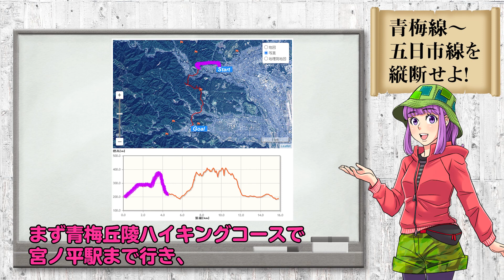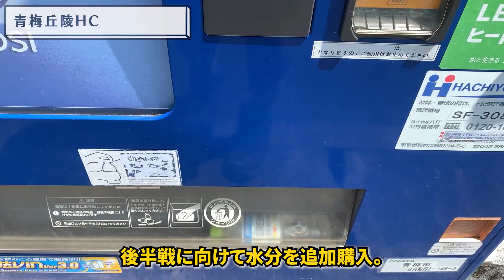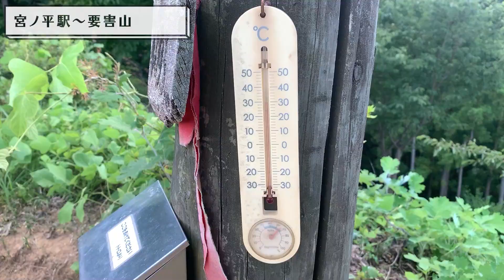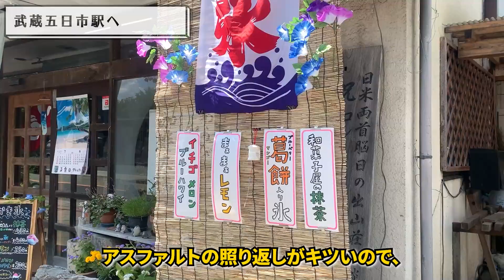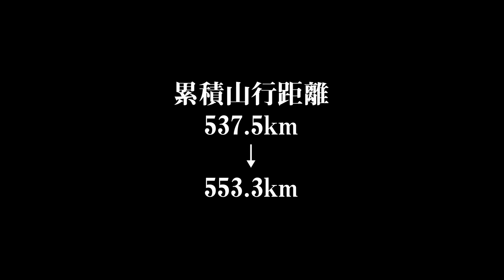青梅丘陵ハイキングコースと要害山で青梅駅～武蔵五日市駅を縦に繋ぐ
青梅駅から武蔵五日市駅まで歩くハイキング＆登山の動画です。
前半は「青梅丘陵ハイキングコース」を歩き、後半は「要害山」に登ります。
要害山は標高414mのマイナーな低山ですが、眺望は抜群でした。